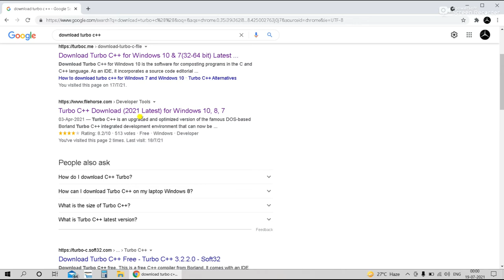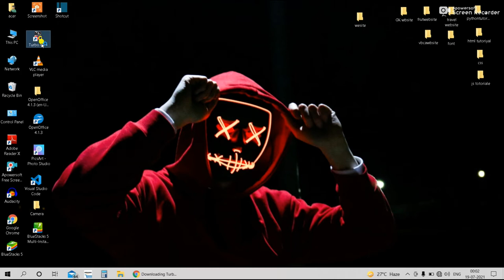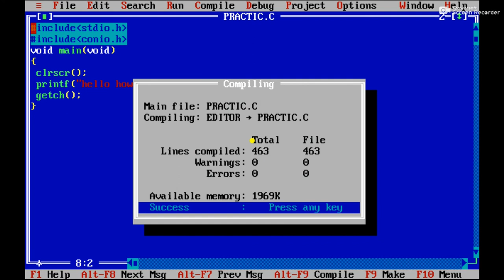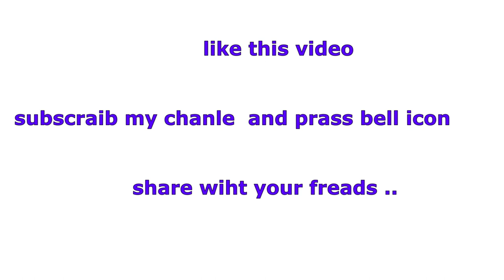How to downlod turbo c aditer in leptop and pc window 7,8,10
c-coding#coding
hey freands i am setu.This is my chanle.this chanle is full coding.
this chanle is in availble
1]mack website
2]c-coding
3]status